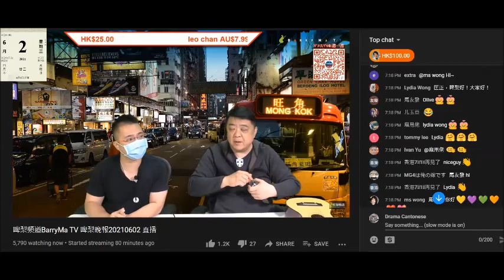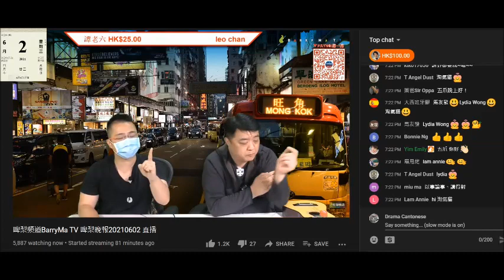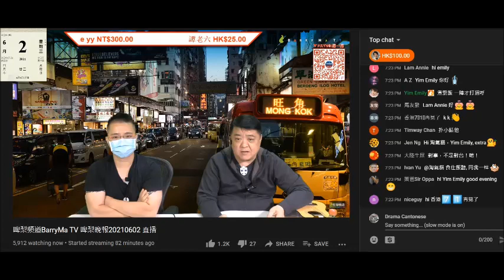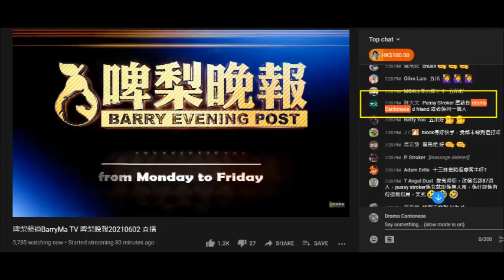20210602 啤梨晚報打女人偷錢賊林匡正借有人話撚屌馬健賢學咗咁耐結他仲彈得咁差嚟刷存在感，係度自吹自擂可以上到唔同的網台，又自讚自己吹嘢好聽、值得聽。睇下個直播收視又創新低，仲要有水份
打女人偷錢賊林匡正鳩吹上到d100＋城寨
回顧：當日上d100左右大局桑普＋李慧玲主持，當時用咗本土派代表，之後俾黃毓民係踩場屌到仆街，仲講到明邊個再上d100就唔可以再my 台出現，之後就變死狗

再之後即上年2020年my台跟低俗有個損兵折將節目，戇鳩佬亨利劉正搵呢條偷錢賊上去做嘉賓，要梁錦祥去低俗錄影，仲要西口西面兼唔尊重擺款。

第二次上d100係用網媒記者聯盟代表上三點維權，當時主持係仆街傑斯＋仆街calvin choy幫佢推銷呃d100聽眾，順便吸腦殘，陀衰家本色仆街傑斯咪被捕被告踎緊監囉，而仆街calvin choy鳩縮咗，連北上/不止頻道都刪埋。

呢次之後就一而再係自己屋企直播屌鄭經瀚呃課金。
仲好意思吹到d100賞識自己。

而城寨嗰單，上咗之後俾腦殘支持者屌到反艇，之後係鳩台屌腦殘鳩叫呢啲係言論自由，之後係夜間熱線幫自己解話鳩吹係桑普逼佢上去，咁就上去睇下有無著數，點知蝕底咗。

吹到自己時評好聽、值得聽得到認同而上到城寨、d100，係度鳩吹呃新腦殘

而大紀元強田痲閪梁珍叫過好多人去做節目做訪問，而得打女人偷錢賊呢條無得食的乞兒要可憐俾啖飯佢食而叫多咗。
看中國都無乜人睇，但都搵咗好多唔同網台主持上去做訪問講時評。

另外個娜娜咪又係一條假記者呃課金的仆街。

厚顏無恥係度數有幾多個網台上到去，但唔吹埋上完之後點俾人圍屌。